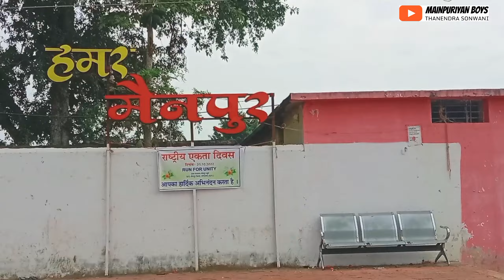।। हमर मैनपुर, जिला- गरियाबन्द(छ.ग.) ।। LIVE MAINPUR।। THANENDRA SONWANI।।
तो आखिरकार दोस्तों लेकर आ गए हैं नया वीडियो इस वीडियो के माध्यम से हम आपको दिखाना चाहते हैं मैनपुर मैनपुर जोकि गरियाबंद जिले के मैनपुर विकासखंड में स्थित है या हरे-भरे जंगलों से घिरा पर्वतों से घिरा हुआ

आप लोगों से मेरा यही आता है कि पूरा वीडियो अंतिम तक देखें🙏🙏